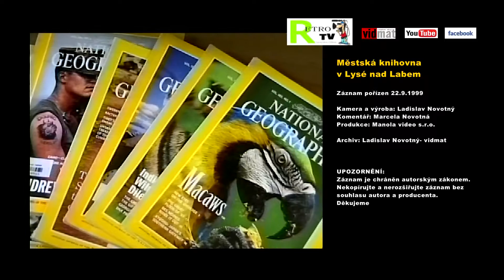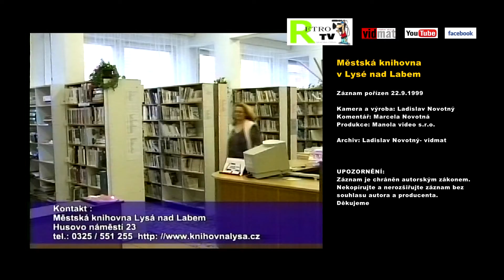Knihovna v Lysé nad Labem 99